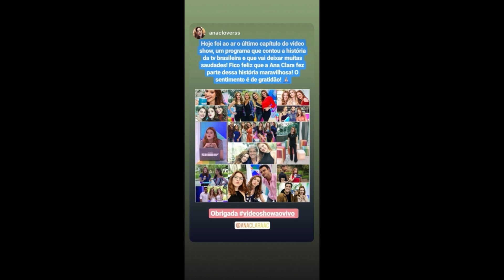ANA CLARA GRAVANDO MATÉRIA PARA O BBB | CONFRATERNIZAÇÃO DO VÍDEO SHOW {STORIES}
ANA CLARA ESTÁ CONCORRENDO EM DUAS CATEGORIAS: "REVELAÇÃO DE 2018" E "COMERCIAL DE 2018" COM A MARCA 'VALDA'.